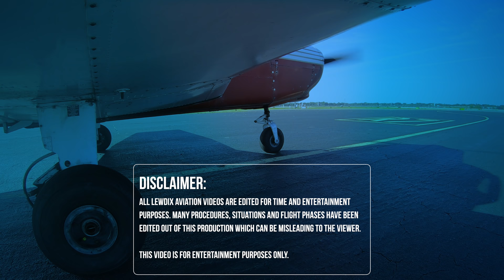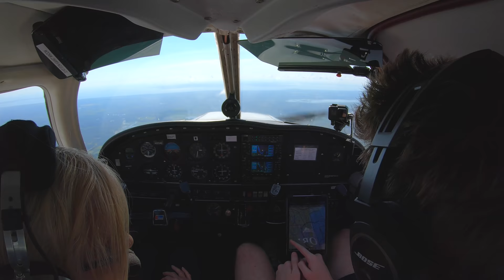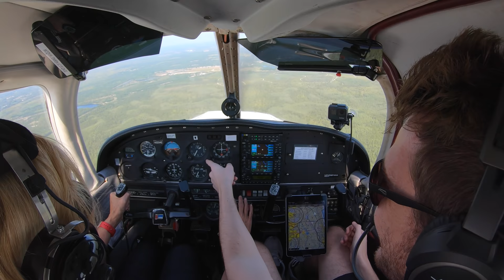My Mother Tries To Fly A Plane | We Got Rejected By NASA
This is the second time I've ever taken my Mum flying and the first time that she was brave enough to control any part of the flight. Safe to say that she's a great passenger, but what about her piloting skills? haha

NASA rejected us but that didn't stop the fun!

Thank you to all current members of the LewDix Legion:
Bill Potter
Dee Anna Tickle
JD Lopez
Matt B
Christopher Perry
cmp128
redmondson27
Russell Flynn
Guido Petronio
Vienna Flyer
Nic Henke
Alan Fleming
Emmett Williams
LA Smackdown
Jason Lourigan
Michael Melching
Fraser Mitchell
stephenredneckguitar
AmazingAndrewni
Matthew Wood
Jon Hoare
Alex Robinett
Mike Bohlmann
Jay Ravaliya
Thomas L
Wayne Allen
karim nahle
Alvin Wijaya
Jason Lee
Client Videos
ATL Pilot
David Moscardelli
Ryan Carr
Garth Els
Tate Mabie
Johan van der Merwe
phil Langham
Marshall Sherman
Michael Kazerooni
Airline Kids
Michael Young
robbspeed
Mike Bailey
Nicole Bellah Smith
Tony Shipeck
Mus Jannaty
Bryan Wade
Kevin Brunell
Marla Alkhoury
Sterwart Carmichael
Daniele Grasso
Jay Stutts
Costa Gazis
Phil Allen
ksouza90ks
Guy Alon
arthur aragão
bsinger339
kdub
Andrew W
xcfmx
Adam Young
Stefan Winter
Johan Schilperoort
Jason Thacker
Joe Wasko
sean audley
Justin Carpenter
Brad Goodbread
Tom Corwine
Kim Jørgen Brenna
Rohan Vazirani
Aero Rocketdog
Antoine Lvr
Brent Vanbuskirk
Daniel Slabodar
Mark ‘Big Baby’ Hill
Christopher Jones
Tennage Wallstreet
Brett Cottle
Kam Lowe
Buck Rowe
Harry Carnaby
Brian Frankian
Annaliese Buchan
Dan Oakley
David Dupuis
Preston Toborg
PATRICK Hall
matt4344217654